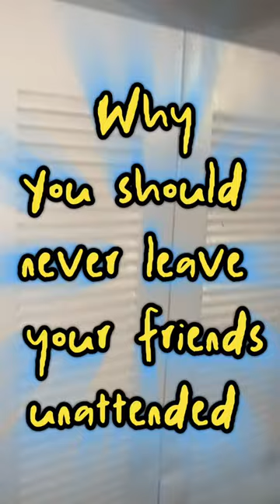Never leave your friends unattended story time